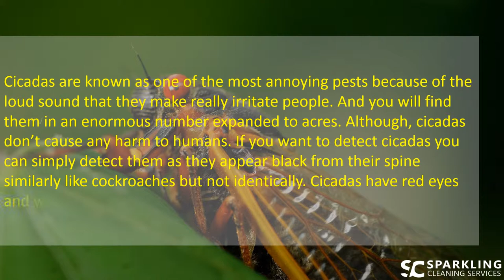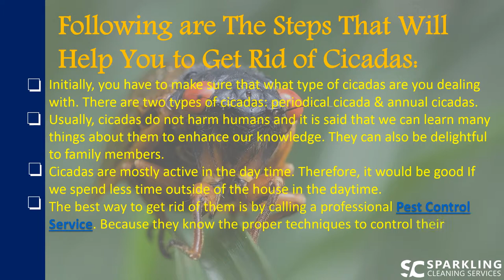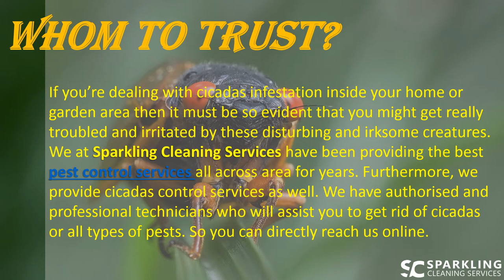How to Get Rid of Cicadas | DIY Pest Controls Tips - 2019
How to Get Rid of Cicadas | DIY Pest Controls Tips - 2019 (Read Full Blog)

The irritating sound of Cicadas is unbearable, normally they are not found in the places for human but sometimes they can come. In this video, you will learn the tips which will help you to know the nature and ways to get rid of Cicadas.

Get into the details of the services by Sparkling Cleaning services